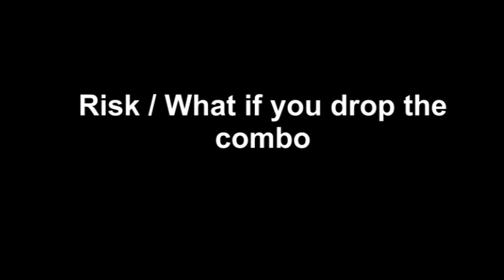B+3 Max Wall Carry + Max Damage Combos /w EpicStoffer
My Brother EpicStoffer came up with an amazing new tech for the best wall carry and highest damage on B+3. I hope you guys enjoy the vid!